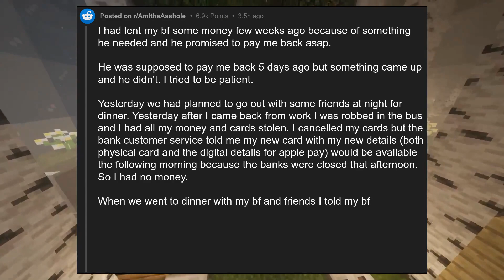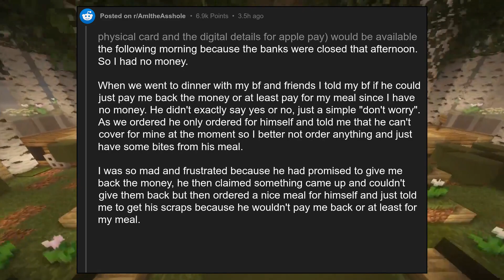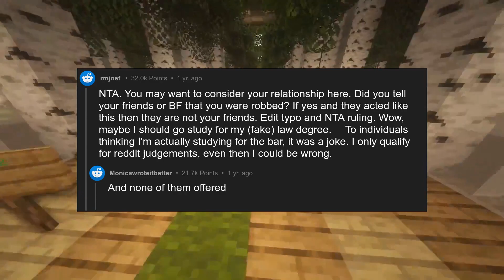AITA for leaving the restaurant after my bf refused to pay for my meal?